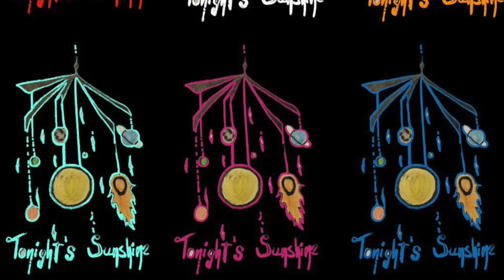TONIGHT'S SUNSHINE @ NAMM 2020 Ultimate Ears DEMO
TONIGHT'S SUNSHINE PLAYS 2 SONGS WHILE WEARING THE ULTIMATE EARS IN EAR MONITOR SYSTEM @ NAMM 2020